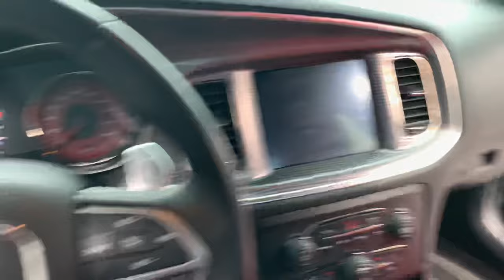I BOUGHT A BRAND NEW MURDERED OUT HELLCAT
❗️  HARD VIDEOS